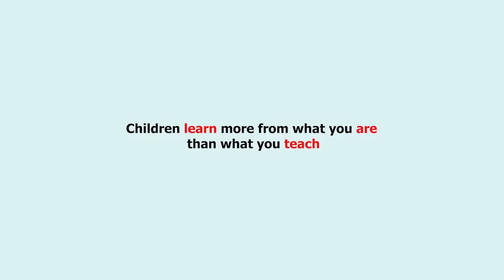See what this girl did to her father